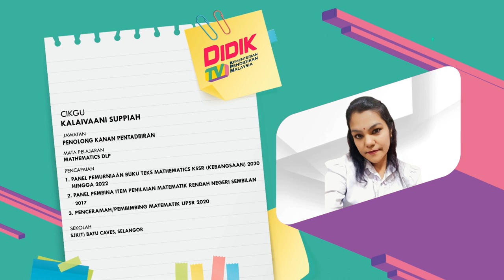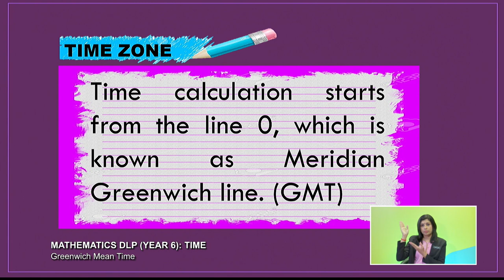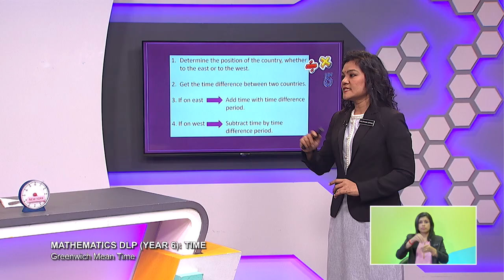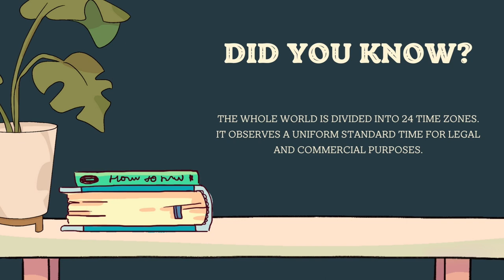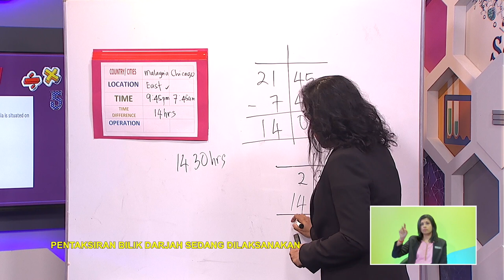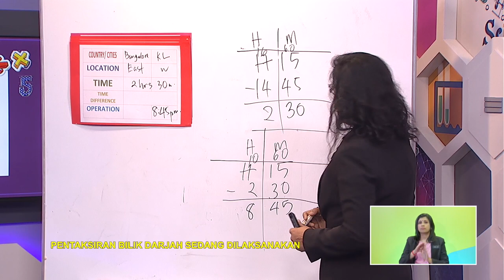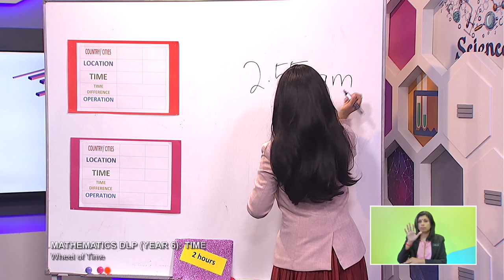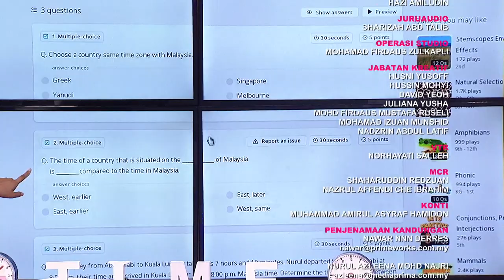TAHAP II 2022 Q3 Q4 EP 14 MATHEMATICS DLP YEAR 6 TIME @